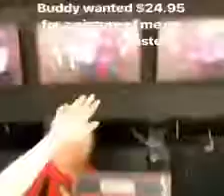now that's funny